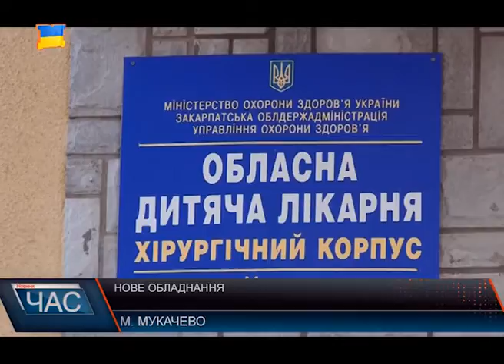Нове обладнання в ОДЛ